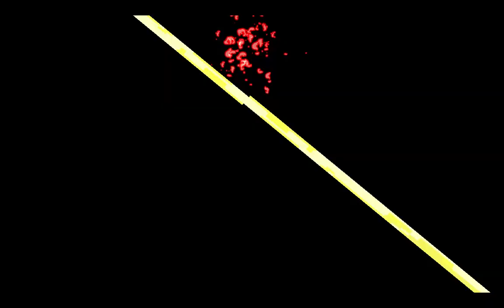tournament 9.7 baryon naruto vs everyone battle for the semi finals